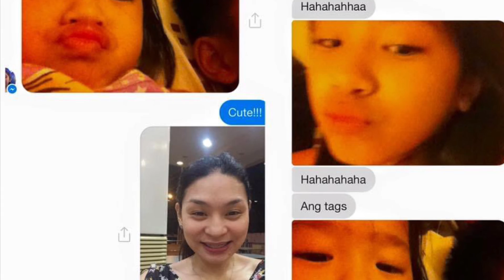Happy 9th Birthday Athena